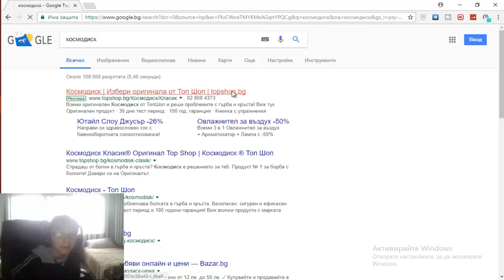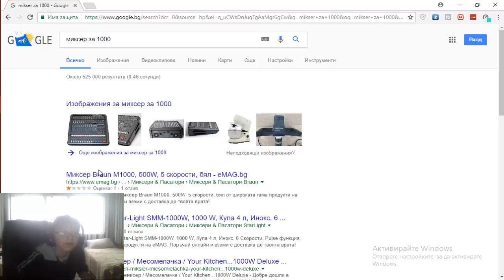Космодиск с 100 години гаранция???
И здравейте на всички геимъри стриимъри аз сам Viktor Shandrov познат в YouTube още като \Shadopest 43 и shadopest\ НЕ ЗАБРАВЯЙТЕ ДА СЕ АБОНИРАТЕ И НАПИШЕТЕ ПО ЕДИН КОМЕНТАР